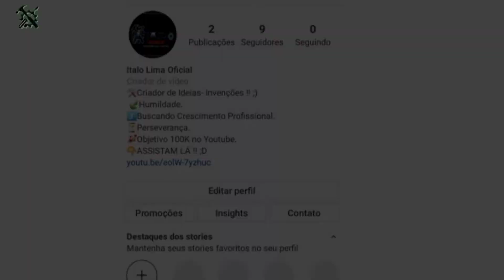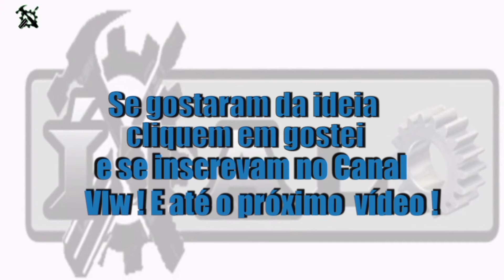🛠Como Montar Som Bluetooth 60W com Placa Amplificada TPA3118! (Passo a passo) 🎬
Como Montar Som Bluetooth 60W com Placa Amplificada TPA3118, mostro onde soldar os fios de cada coisa e como por receptor bluetooth para ouvir músicas sem precisar de fios entre celular e som.

-Caso queira contribuir para o desenvolvimento do Canal, apoie com qualquer valor!

📌Agora a minha dica pra você que recebe pelo Remessa Online e quer ter desconto na taxa de transferência, sempre use meu cupom na hora de receber o seu dinheiro!! ;D
👉  IF3890

Livros que indico:
Eletrônica para leigos
Arduino Para Leigos
Fundamentos de Circuitos Elétricos
Manual de Mecatrônica
Introdução à Robótica
Introdução à Inteligência Artificial: uma Abordagem Não Técnica
O caminho do artista: Desperte o seu potencial criativo e rompa seus bloqueios
O poder do hábito
O poder da ação
Atitude mental positiva
Mindset: A nova psicologia do sucesso

EQUIPAMENTOS:

-Pistola de cola quente 127/220V 40W IPXO 60HZ.
-Ferro de solda Hikari 127V 34W 60HZ.
-Micro retifica Titanium Turbo 127V 170W.
-Eixo flexivel para micro retifica.
-Celular a10s.
-Braço articulado de microfone.
-Ring light pequena já com tripé.
-Ring light grande com tripé e suporte para celular.
-Multimetro Brasfort.
-Base de corte dupla face A3 Lanmax.
-Suport completo para ferro de solda.
Fonte universal de notebook Power 120W 12 a 24V 5A.
Henniu Fonte de alimentação de bancada DC variável 15V 2A Display digital
-Filtro de Linha Metálico 12 Tomadas 1,10M A2266
-Regua 5 tomadas force line.
Filtro de Linha, 5  Tomadas, 4 Interfaces USB, 1 Porta USB Tipo-C.
-Kit arduino UNO
-Luminaria de emergencia fox lux.
-Fita led branca.
-Fita led RGB.
-Benjamim.
-Kit 5 x Adaptador para Tomada 20A Branco
-Auto trato universal UPSAI AT-1050 conversor para 220V.
-Cordão Prolongador Tripolar 10A 3 Metros Bivolt Preto - Force Line.
-nobreak APC BACK-UPS ES 400 surge protection.
-Gaveteiro torre organizador.
-Gaveteiro organizador quadrado com gavetinhas.
-Cabo Adaptador USB para abrir HD no PC .
-Cartão de memória 64GB.
-Cartão de memória 128GB.

BY:Ítalo Lima Tutoriais

LEIA A DESCRIÇÃO DESSE VÍDEO !⬇
Muito obrigado por ter assistido o vídeo.
Se gostou da ideia:

- Ajude o canal seguindo os passos a baixo⬇
-❶ LIKE
-❷FAVORITE O VÍDEO
-❹ COMENTE
-❺ COMPARTILHE
-❻ ATIVE O "🔔"
- Adicionem também a playlist do Canal !! ;D

- Canal focado em trazer ideias criativas e improvisadas, tanto projetos manuais quanto projetos elétricos, eletrônicos, etc... ;D

Caso, queira enviar algo, segue a baixo a Caixa  Postal do Canal!! ;)
           CAIXA POSTAL
                  49317
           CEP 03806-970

-Veja também os outros vídeos do Canal ;